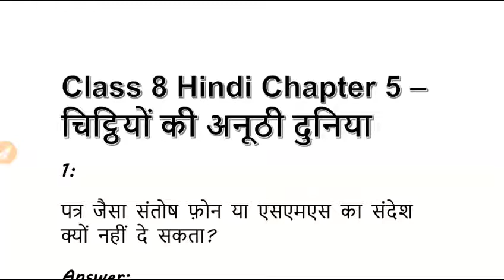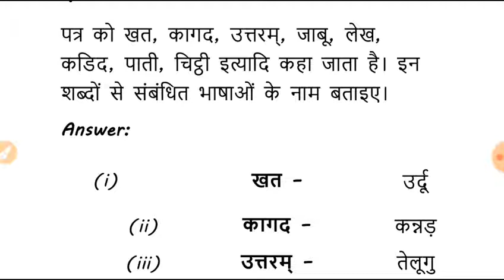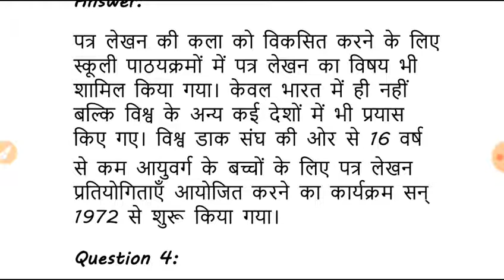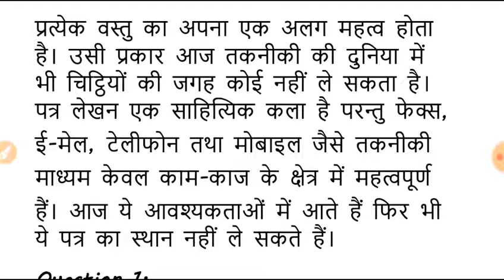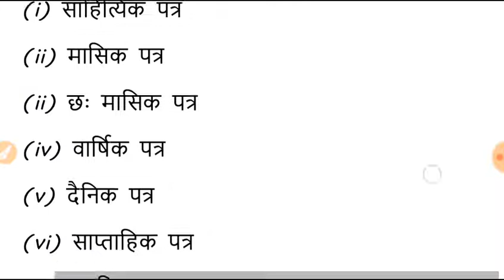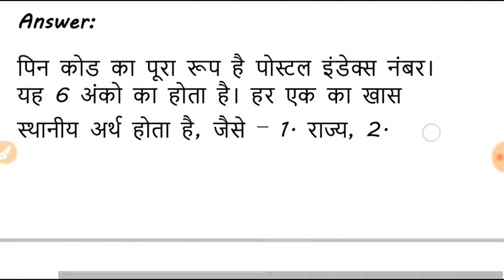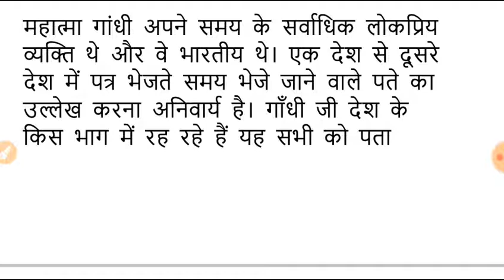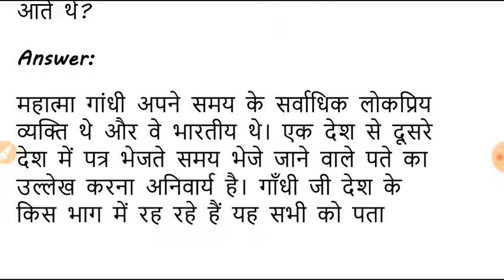Class 8th चिठ्ठीयों की अनूठी दुनिया पाठ 5 प्रश्न उत्तर